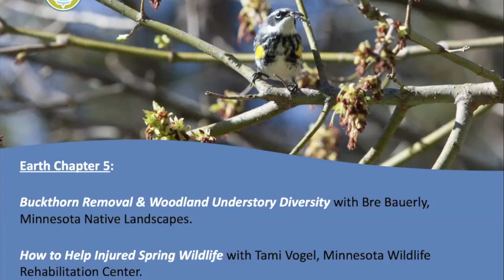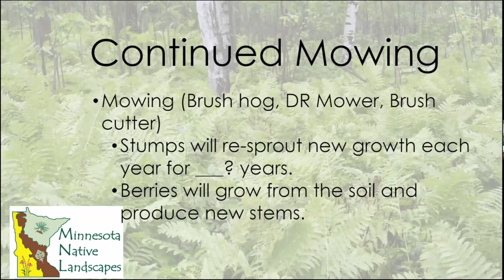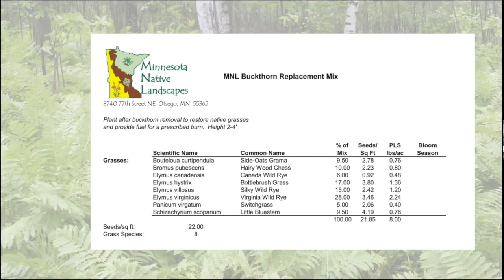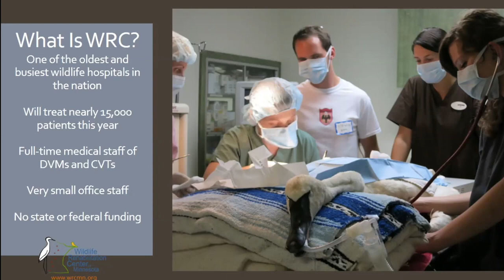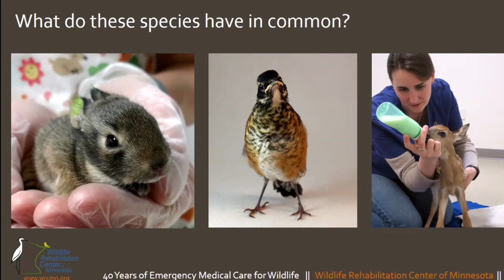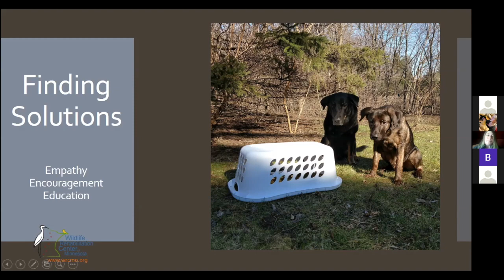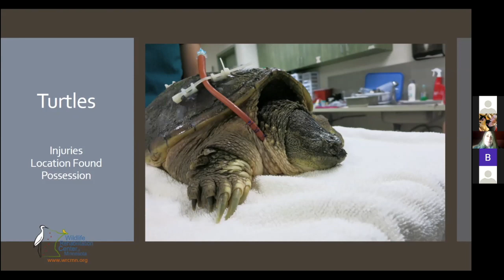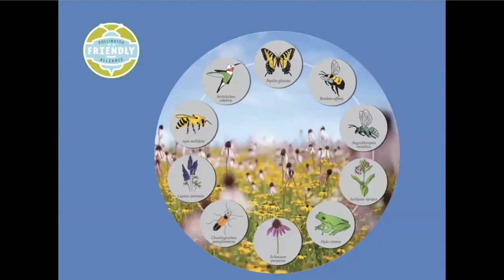Earth Chapter 5: Buckthorn, woodland understory diversity, and how to help injured spring wildlife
Buckthorn removal and woodland understory diversity with Bre Bauerly, Minnesota Native Landscapes, and How to help injured spring wildlife with Tami Vogel, Minnesota Wildlife Rehabilitation Center presented by Pollinator Friendly Alliance as part of a conservation and ecology webinar series, Earth Chapters.